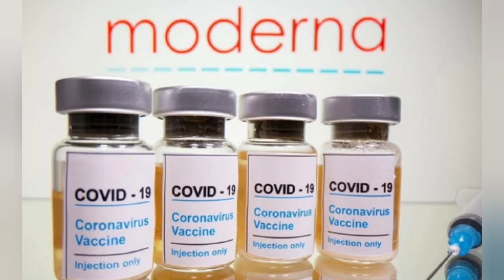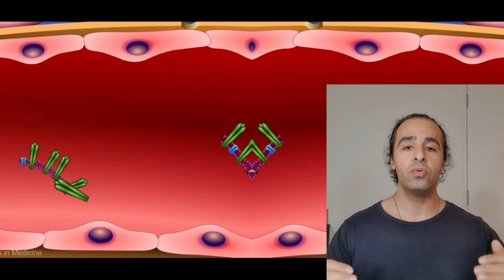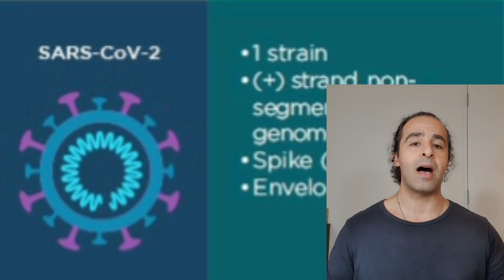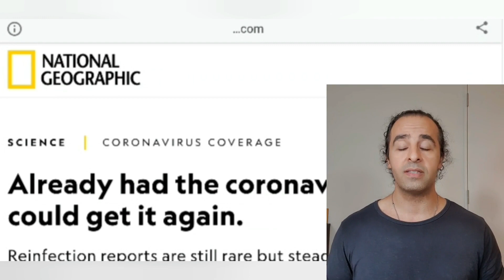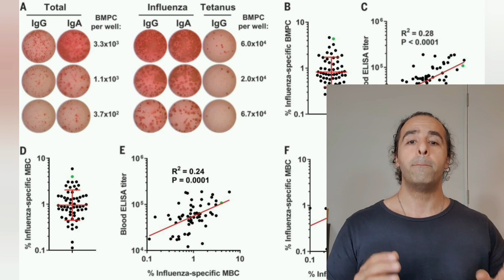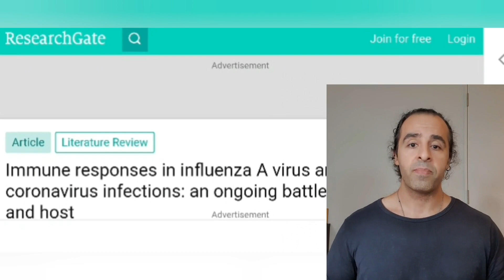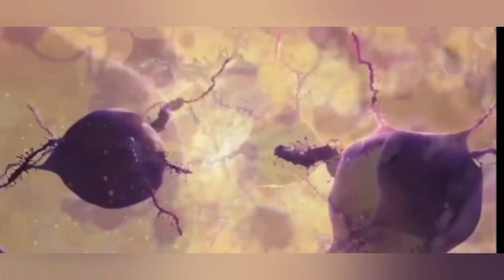How long does COVID-19 vaccine immunity last?